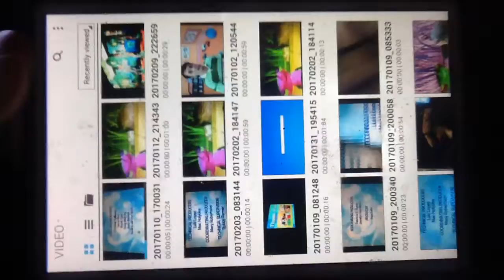February 25, 2017